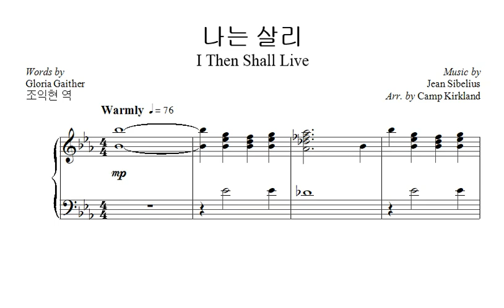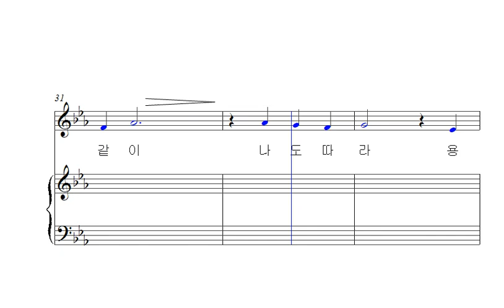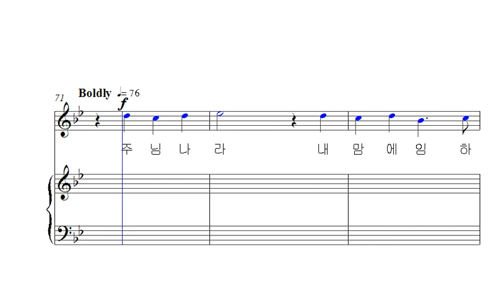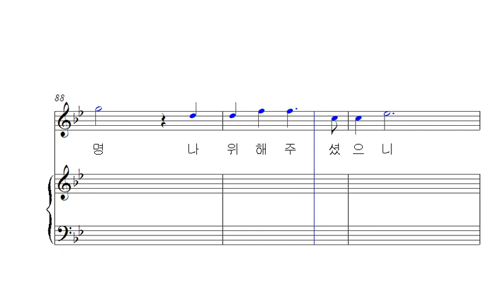나는 살리 (소프라노)